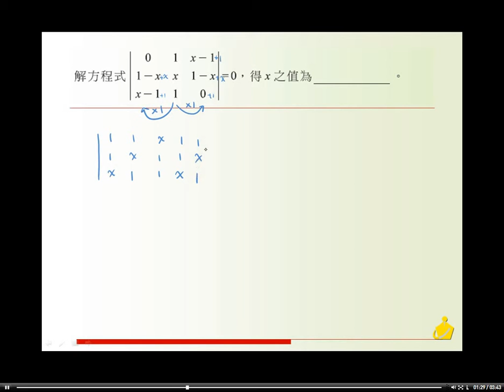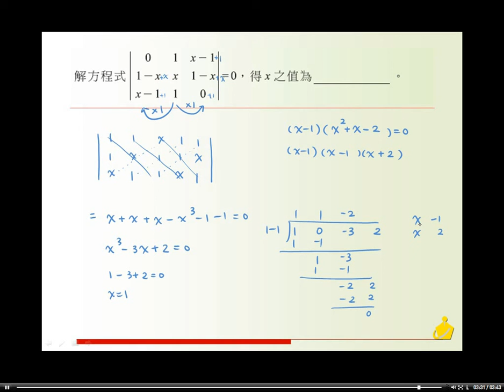職校數學BII林版第三章自我評量填充 09